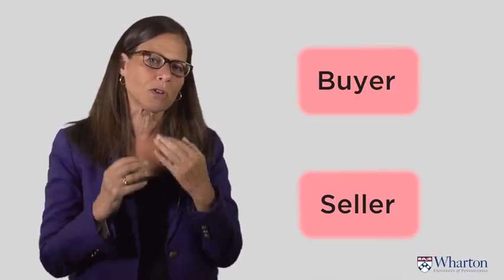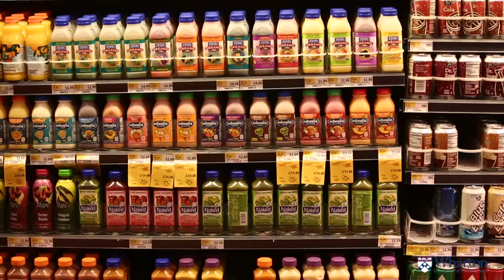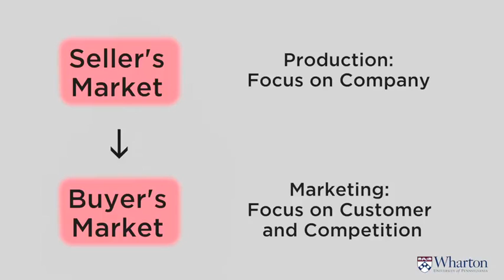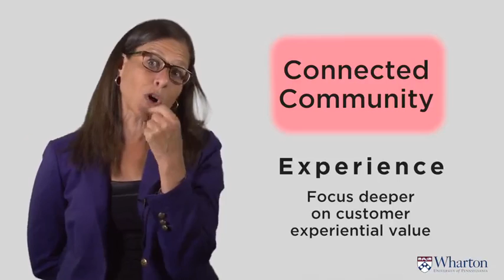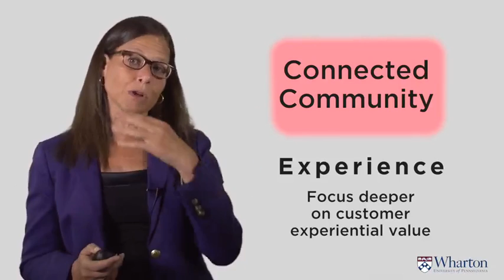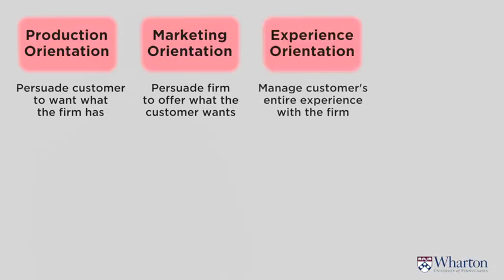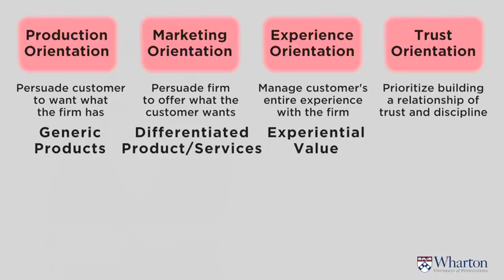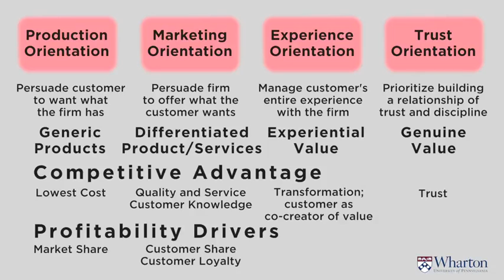2 1 1 a Marketing 101 Building Strong Brands Part I 15 10